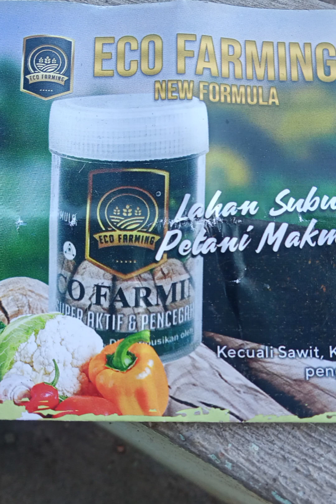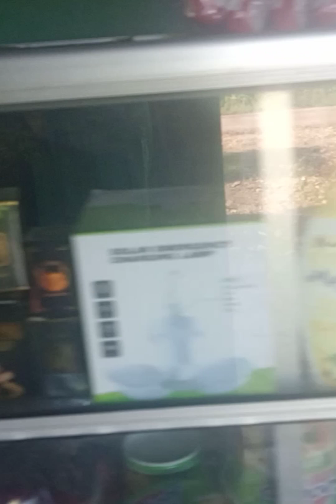PANEN KACANG PANJANG KE IV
PANEN KACANG PANJANG KE IV DAN MAKAN BERSAMA BESAN KOBUS SAKUNAB DAN BESAN FERDY KOLO